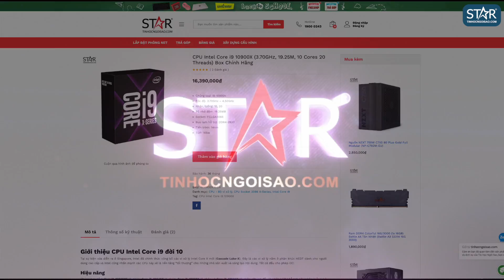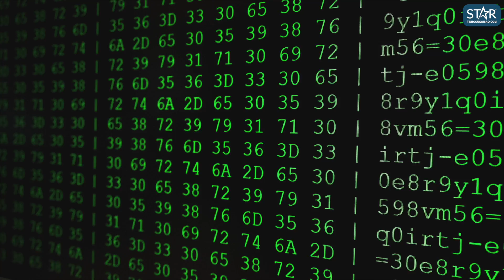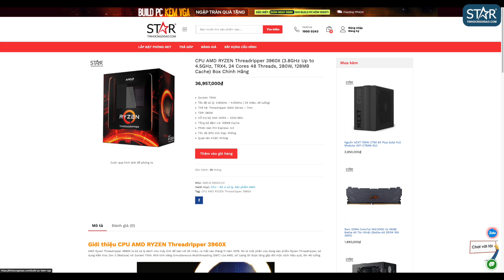CPU MẠNH NHẤT THẾ GIỚI ĐẾN TỪ AMD - LIỆU INTEL CÓ LỖI THỜI ?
AMD đợt này làm quả CPU đi xa INTEL thật rồi anh em ạ !
✌️FOLLOW TIN HỌC NGÔI SAO✌️
© Bản quyền thuộc về TIN HỌC NGÔI SAO
© Copyright By TIN HOC NGOI SAO. Please do not Reup !